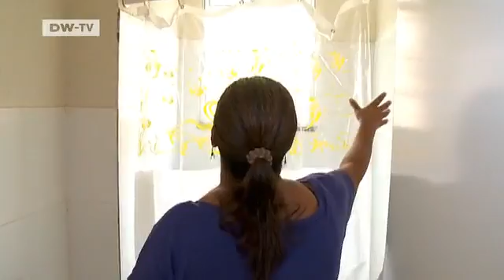A thousand solar roofs for Brazil | Global Ideas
Solar power is still rarely used in Brazil, despite ideal weather conditions as well as rising gas and electricity costs. But that's set to change. In Rio de Janeiro, a new residential complex is to be outfitted with solar-thermal water heating systems, thus avoiding the use of fossil fuels for heating water. City authorities have earmarked large parts of the new housing for poor families from neighboring favelas.